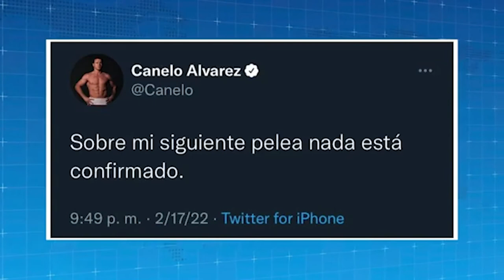Tri femenil golea a Surinam y da el primer paso rumbo a la Copa del Mundo